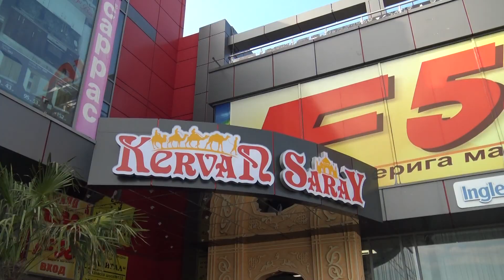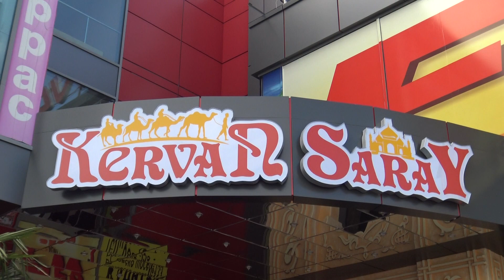remziye ve erkul barisma toreni